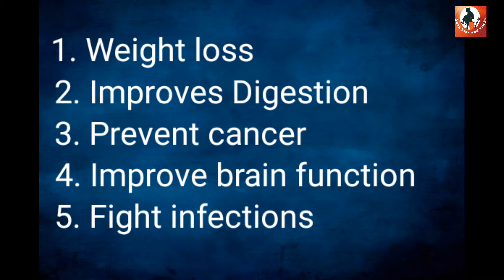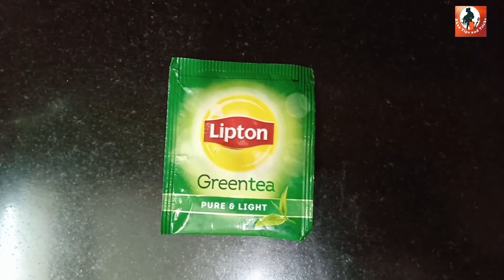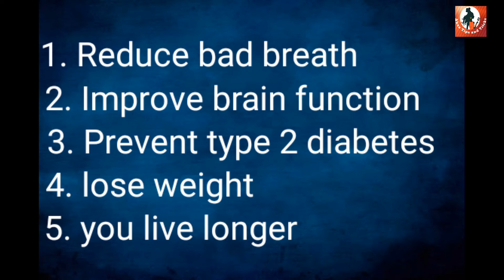Day 5 detox weight loss drinks / Day 5 బరువు తగ్గాలనుకుంటున్నారా l Ammakutti's Lifestyle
Today Iam sharing about It is day5 and it's time for another 3 drinks.get ready..I will explain 14 detox drinks these drinks are powerful for bad fat cutting in our body.

     The information is intended for educational and informational purposes only. It Should not be used in place of an individual consultation.Examination or the medical advice of your doctor. All recommendations " Generally informational " and not specifically applicable to any individuals medical problems, Concerns and needs .if you have or suspect you may have a health problem please consult your healthcare provider.